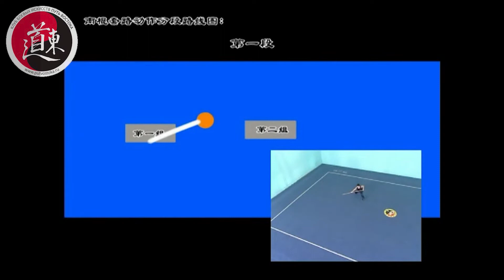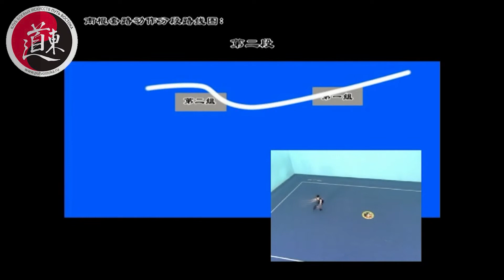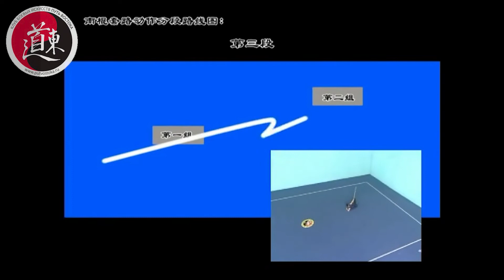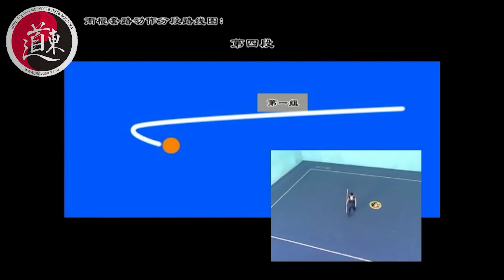Третий сет гуйдин Наньгунь